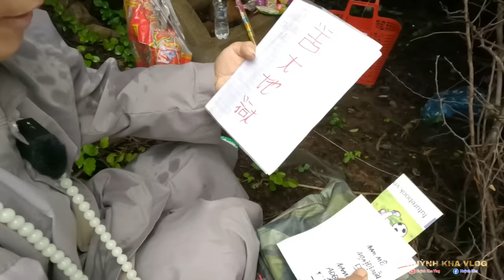Cận Cảnh Sư Thầy Nói Chuyện Với ''VONG HỒN'' Của Bé Xấu Số Đưa Bé Về TU TẬP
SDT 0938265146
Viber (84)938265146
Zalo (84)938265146